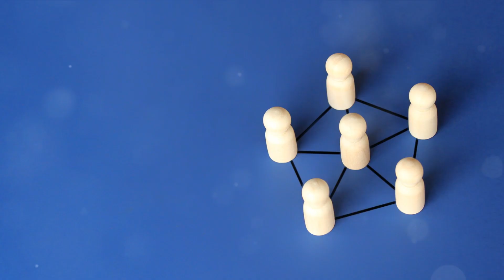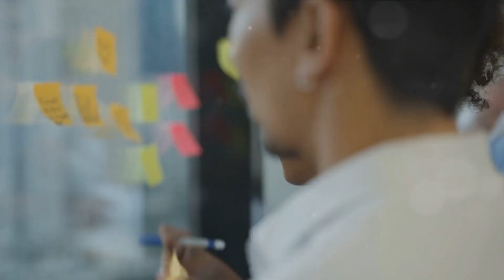How can I contribute more to my company?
In this video, we will discuss practical ways to increase your contributions at work, helping you stand out and excel in your role.
 Whether you're looking to boost productivity, take on new responsibilities, or enhance team collaboration, we've got you covered with relatable examples and actionable tips.
 Watch till the end to learn how you can make a positive impact and elevate your performance at your company.

🕰️ TIMESTAMP:

00:00 "The Power of Contribution"
00:56 Effective Communication"
02:51 "Benefits of Effective Communication"
03:58 "Implementing Effective Communication"

(⌒‿⌒)        ＼(≧▽≦)／        ヽ(o＾▽＾o)ノ        ☆ ～(‘▽^人)